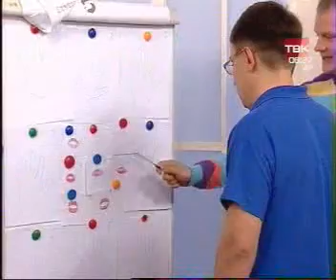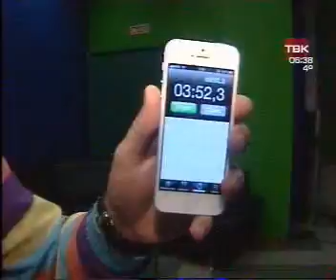tvkutro_1705_012